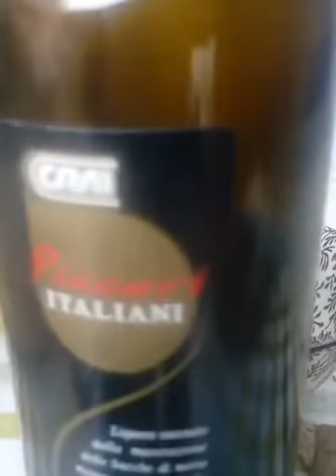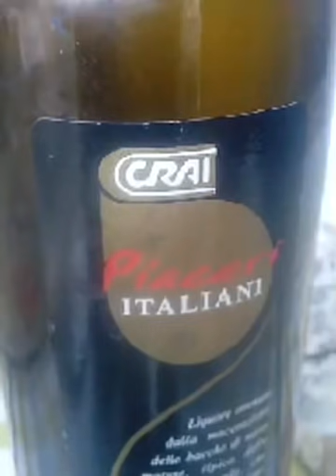Avec la sœur de Lounes Matoub